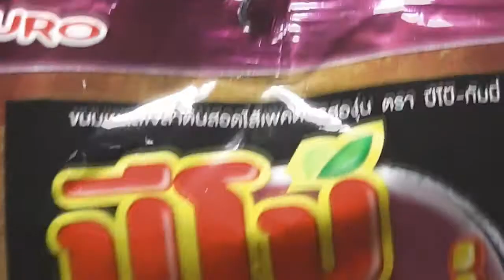PIPO GUMMY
Gelatin Gummy Jelly Dessert center Filled with Pectin Grape Flavour